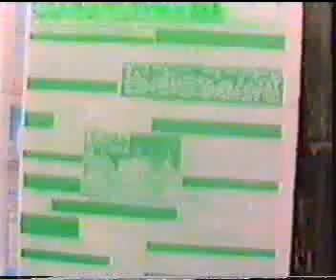Lagiyan ne Mojan Jashne Lasani da Aya a.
Samaa at annual ziker congergation at dignified threshold of His holiness Lasani Sarkar. see the wajd and ecstastic whirling dervishes